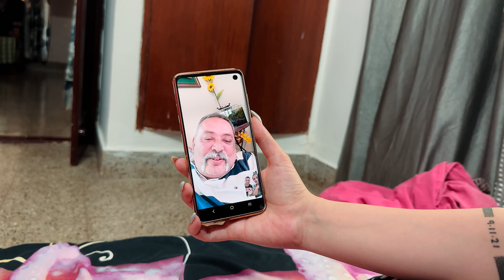My Indian Wife Moves to Canada | Jericho and Natasha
Two people who God has United from opposite ends of the earth.

We fell in Love and are on a amazing journey of purpose together!

Our heart for this channel is to share with You our walk of faith & the purpose we have found as individuals & as a couple through our relationship with Jesus.

Our story began as a long-distance couple.
12,536 kilometers | 7,789 miles apart.

Jericho + Natasha = Natico ❤️ 👭

00:00 Start of Video
00:00 Intro
00:00 Subject of Video
00:00 Outro

XSJUS3WZYWJ7K5EU
HJPUYKRVAELXLKFE